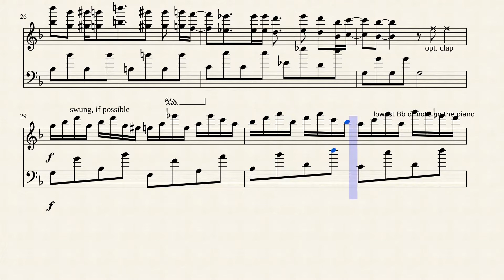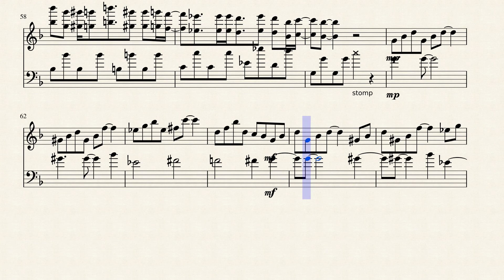It's Been So Long